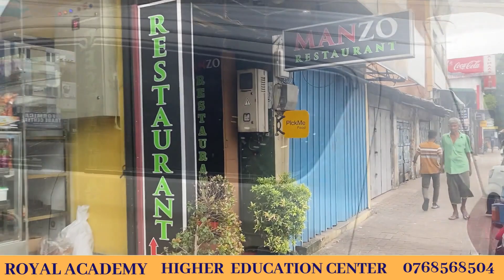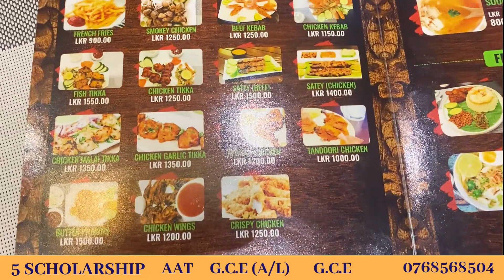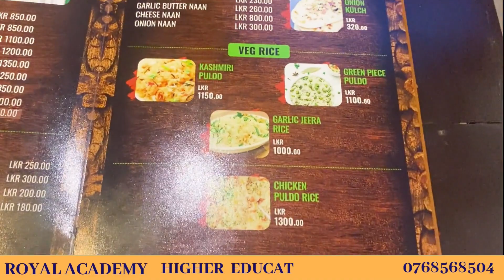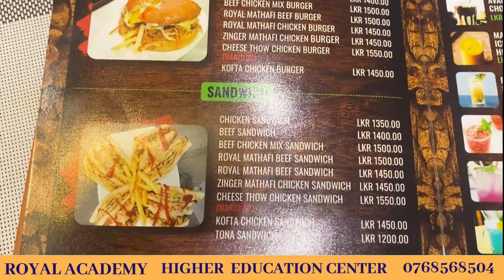Indonesian cuisine Manzo Restaurant | Menu | @modapaalam1640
(Nussak Vlogs)

Instagram : I'm on Instagram as nussak_vlogs. Install the app to follow my photos and videos.